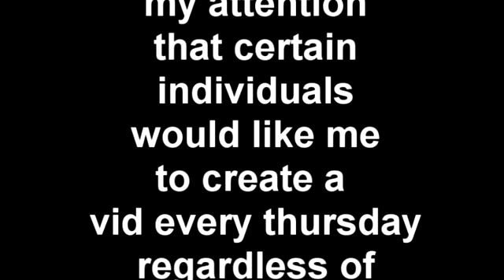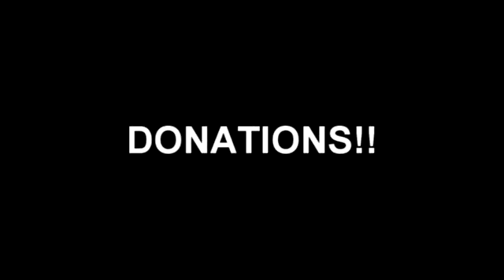Chatrooms and t-shirts